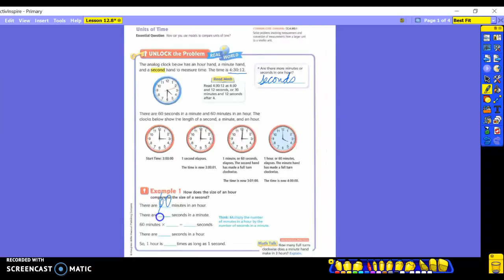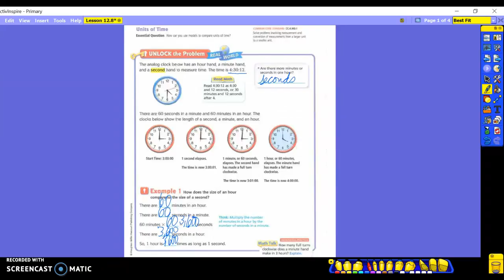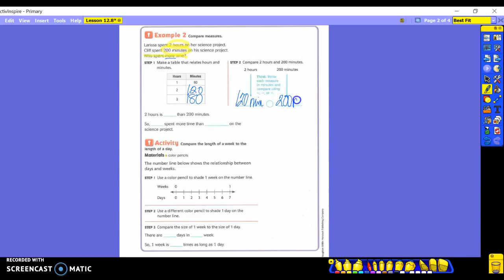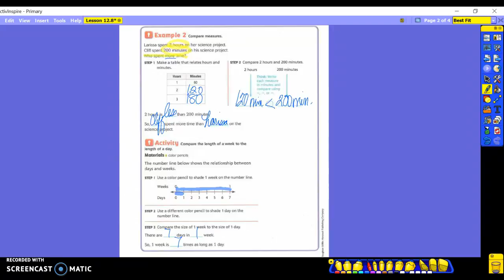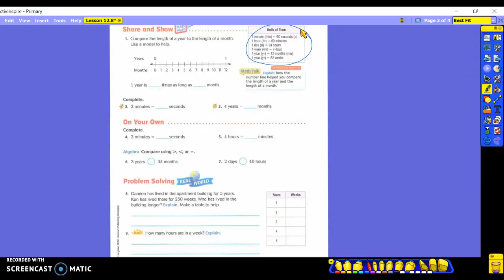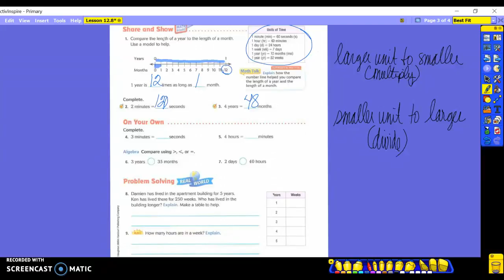4th Grade Math Lesson 12.8